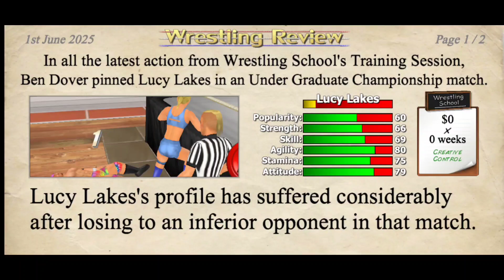THE RETURN | Wrestling Empire career pt.2